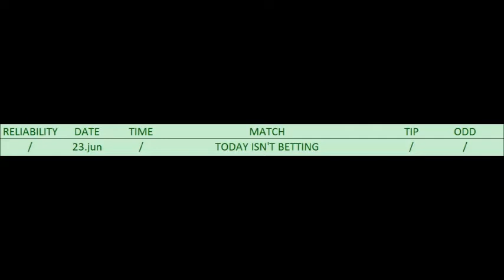BETTING TIPS for 23. Jun 2016